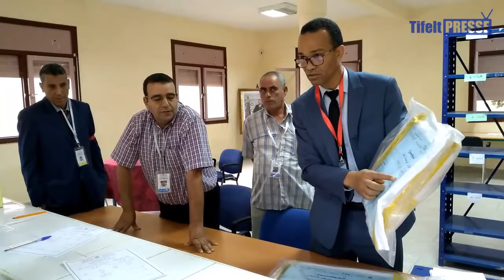بالفيديو أجواء انطلاق الامتحان الوطني للباكالوريا بثانوية إدريس بنزكري بتيفلت